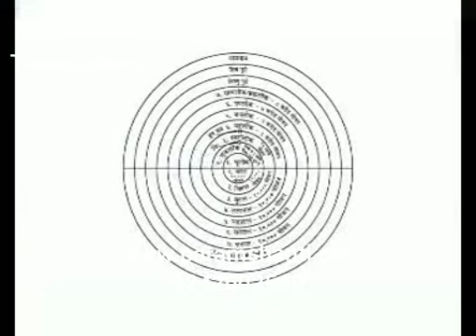ಬಾಪೂಜಿಯವರ ಪರಂ ಸತ್ಯ ಆಧ್ಯಾತ್ಮಿಕ ಜ್ಞಾನ( part-13)IN Kannada Spiritual Knowledge with 💟BAPUJI 💟